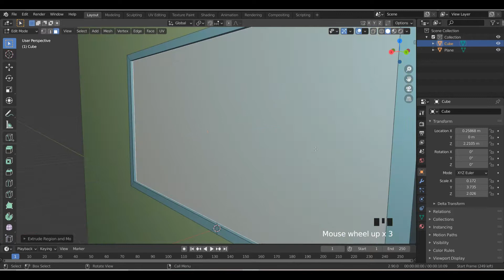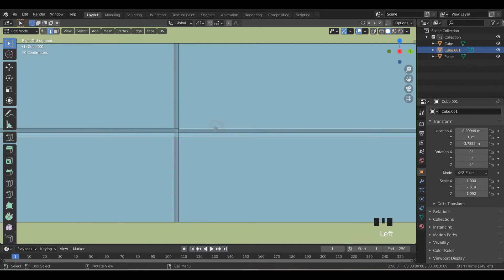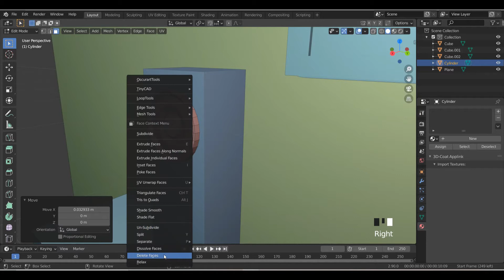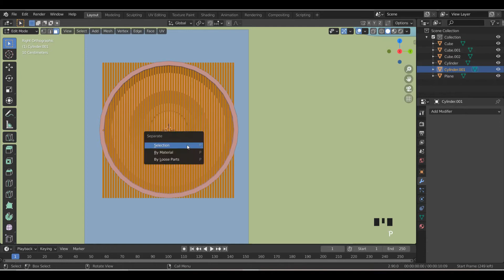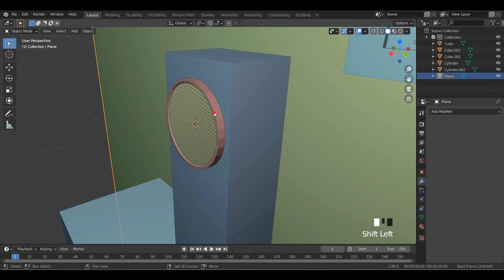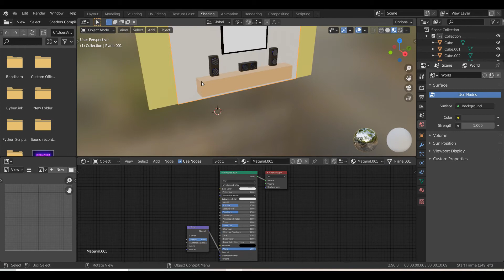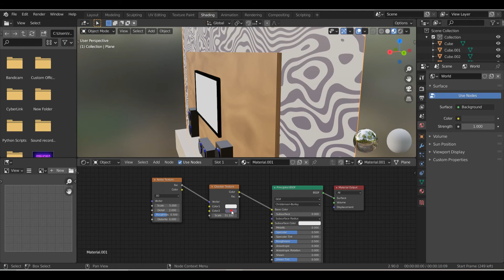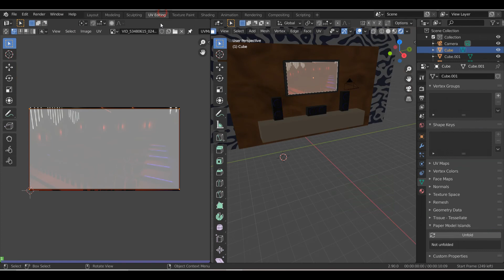make an animated TV setup in blender 2.9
In this video I'm going to show you how to make a modelling of a Tv and how to import the video in blender. You can easily learn how to create it very easily

If you have any queries comment in the comments box. I'll do my level best, if I know and try my level best to solve queries.